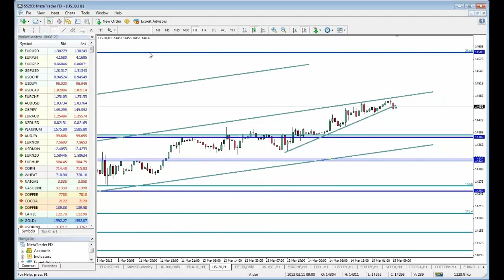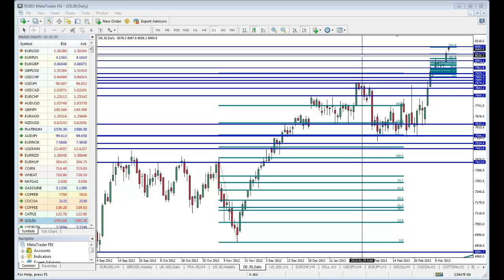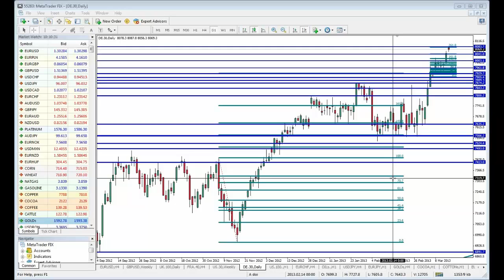Daily Briefing 15.03.2013